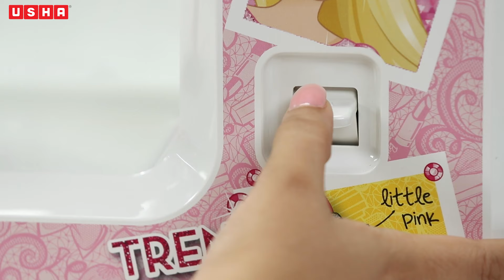Project 27: ಮಕ್ಕಳಿಗಾಗಿ DIY ರಿವರ್ಸಿಬಲ್ ಪಿನಾಫೋರೆ ಡ್ರೆಸ್ (Kannada)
ನಿಮ್ಮ ಪುಟ್ಟ ಹುಡುಗಿಗೆ ಒಂದು ಮುದ್ದಾದ ಪಿನಾಫೋರ್ ಉಡುಗೆ ಇದು ಇಬ್ಬರ ಕೆಲಸವನ್ನು ಮಾಡುತ್ತದೆ. ಮುದ್ದಾದ ಪ್ರಿಂಟ್ಗಳಲ್ಲಿ ಸುಲಭವಾದ ಉಡುಪನ್ನು ಹೊಲಿಯುವುದು ಹೇಗೆ ಎಂದು ತಿಳಿಯಿರಿ.